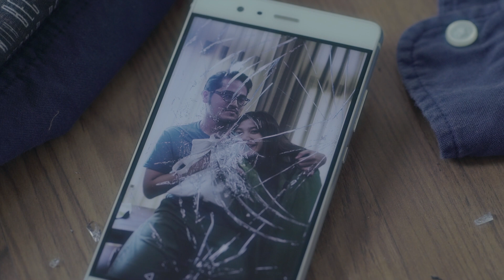รู้ (TEARS) l ANEMONE 【Official MV】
ลึกๆ เราเองก็รู้อยู่แล้วว่าไม่มีทางที่จะเปลี่ยนความจริงที่ว่า "ยังไงเธอก็ต้องไปอยู่ดี"

ซิงเกิลแรกจาก ANEMONE ที่ร่วมงานกับสนามหลวงมิวสิก เพลง Rock ที่รวบรวม Sound Ambient และ Post Rock เข้าไว้ด้วยกัน พร้อมใส่กลิ่นอายของความเป็น Acoustic เพิ่มเข้าไปเพื่อให้เพลงเข้าถึงง่ายมากขึ้น
MEMBER : ANEMONE
ชลพิทักษ์ เคร่งครัด การ์ตูน : ร้อง
ชัยกร กงกุล บาส : กลอง
ณัฐวัฒน์ ทองพวง นอต : กีตาร์
นนทกานต์ ประเสริฐกุล นนท์ : ซินธิไซเซอร์ / กีตาร์
Title : รู้ (Tears)
Produce by ANEMONE
Lyrics/Melody/Music : นนทกานต์ ประเสริฐกุล
Additonal Lyric & Melody : ชลพิทักษ์ เคร่งครัด
Arrange : ANEMONE
Recorded at NongNoom Studios
Mixed and Mastered by ชนน รัตนวิโรจน์

ตอนนี้ จะเหลือเรี่ยวแรงสักแค่ไหน
ที่พอจะรั้งเธอ เอาไว้ได้
รู้ดี เธอคงไม่เปลี่ยนใจอีกแล้ว
ต่อให้ฉัน ยื้อเธอไปจนสุดท้าย
ฝืนทน ผ่านพ้นจากวันนี้ได้
รักเรา พรุ่งนี้ก็หมดความหมายอยู่ดี
เพียงแค่ให้ฉัน มีเวลาเหลือ จะร่ำลาเธอ
ได้โปรดบอกฉัน ว่าเธอนั้นยังเหมือนเดิม
ที่เหลือนับจากตรงนี้ คือฉันไม่มีเธอ
ที่เห็นมองจากตรงนี้ คือเธอที่เดินจากไป
ไม่เหลือ แม้คืนวันที่ผ่านอะไรกันมา
กี่น้ำตาคงไม่พอ ให้เสียใจ
มันเจ็บที่รู้ดี ว่าตอนนี้ไม่มีทางจะเหมือนเดิม ไม่เหลืออะไรสักอย่าง
ที่เห็นคือเธอ กำลังจะจากฉันไป ไม่มีวันกลับมา
นับจากตรงนี้ คือฉันไม่มีเธอ
มองจากตรงนี้ คือเธอที่เดินจากไป
ไม่เหลือ แม้คืนวันที่เคยได้ใช้เวลา

ติดตามข่าวคราวความเคลื่อนไหวได้ที่